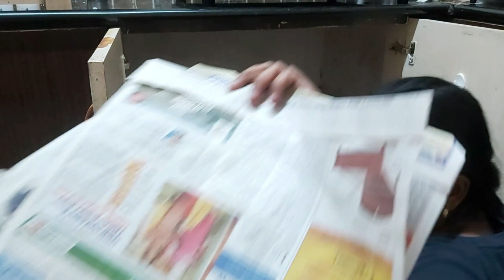vlog 6|Day 3 of⚡பொங்கலுக்கு வீடு சுத்தம் செய்ய ஆரம்பிச்சாச்சு|House deep cleaning for Pongal